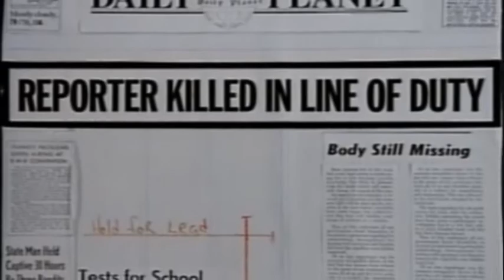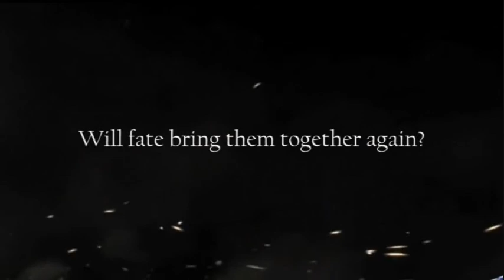The Forgotten - Trailer // Lois & Clark // LnC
Inspired by Jenni Debbage's great story "The Forgotten". Hope you like it, and please leave your comment :D

Plot: Lois and her children must face life without Clark and the world must face the future without a Superman when he goes missing in North Korea. Meanwhile, a man awakes in a prison cell and discovers he has no memories -- only hazy dreams of a beautiful woman in between frightening tests and pain. Will Clark be forgotten forever?